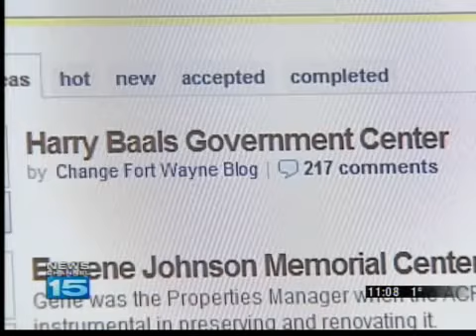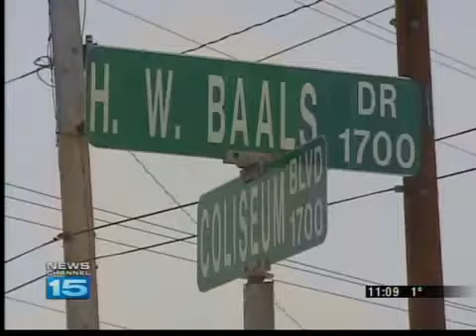Harry Baals Government Center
Harry Baals was the city's longest serving mayor in the 1930s and many fair citizens of Fort Wayne still get a warm tingle in their hearts when thinking about Harry Baals.  Fort Wayne already has a Harry Baals Drive (please tell me it's right below White Shaft Way) but the city is afraid they'll really become the "butt" of jokes if they name the government building after him too.